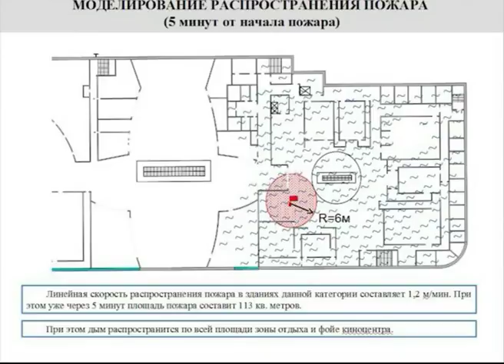В областном управлении МЧС прокомментировали ЧП в крупнейшем торговом центре Ярославля